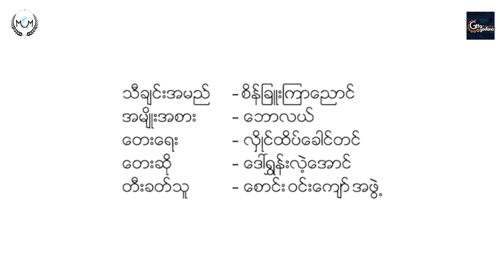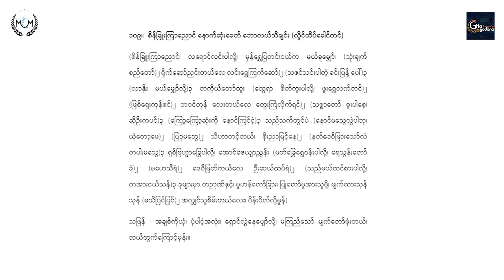Sein Chue Kyar Nyaung